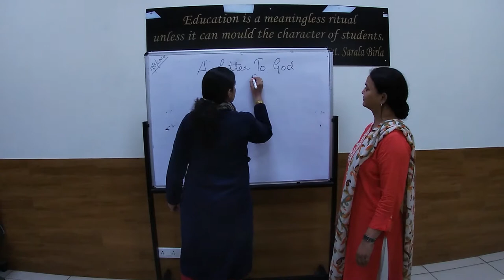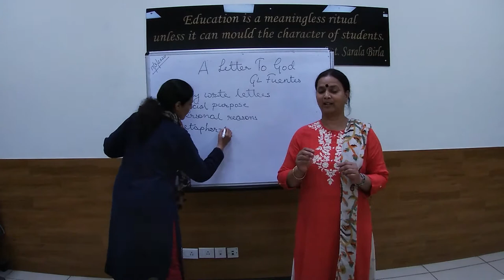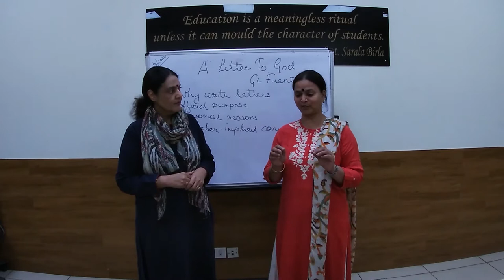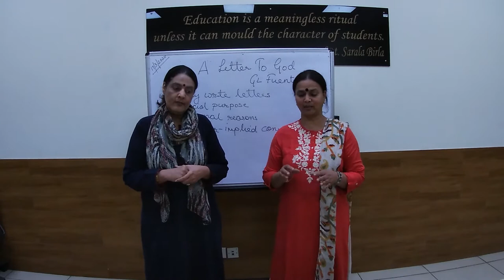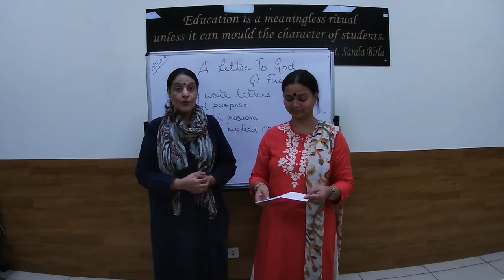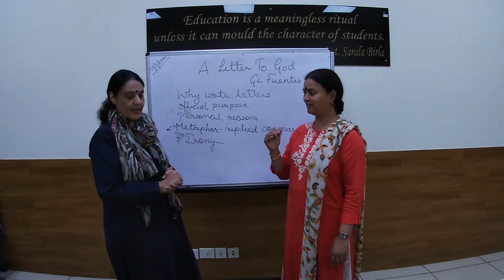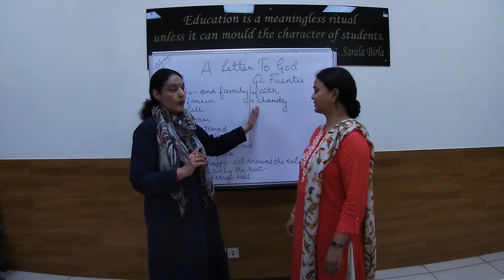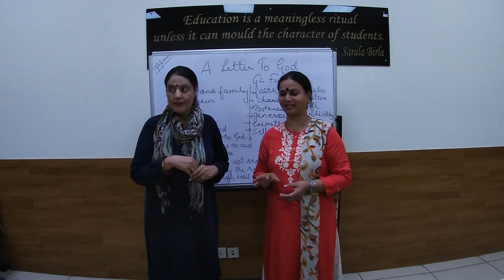Class 10_English_Letter to God_Part1